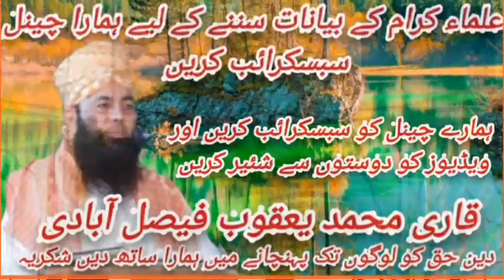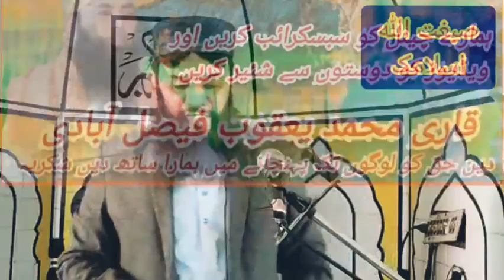Duniya ek musafir khana hai by Molana Qari Muzamil khan Pasrori2023.12.08 Sibghatullah islamic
اسلام علیکم ہمارے یو ٹیوب چینل صبغت اللہ اسلامک  کو سبسکرائب شئیر لائک کیمنٹ کریں انشاءاللہ ہمارے چینل پر تلاوت قرآن مجید علماۓ کرام کے بیانات حمد و نعت اور نظمیں سننے کے لیے چینل کا وزٹ کریں چینل کو سبسکرائب کریں ویڈیوز کو دوستوں سے شئیر کریں شکریہ اسلامک
Molana Qari Muzamil khan Pasrori
Qari Muzamil
qari muzammil tilawat
qari muzammil hussain sultani
qari muzammil hasballah
qari muzammil hussain
qari muzammil ramzan official
qari muzammil hayat
qari muzammil sultani
qari muzammil imtiaz tabassum
qari muzammil ramzan
qari muzammil pani patti
Molana Muzamil
maulana muzammil abbas meme
maulana muzammil
molana muzammil abbas mesmi
Qari Muzammail khan Pas
muzammil khan pashto
muzammil khan pasrori
muzammil khan pashto song
muzammil khan pashto bayan
muzammil khan pashto naat
Qari Muzammail khan Pa
muzammil khan pakistan
muzanmmil khan pakistan
pakistan
muzammil khan pashto
Qari Muzammail
qari muzammil tilawat
qari muzammil hasballah
qari muzammil hayat
qari muzammil hussain
qari muzammil sultani
qari muzammil ramzan
Molana Qari Muzammil Khan Pasrori
Topic Taqwa.2022.Zafar Okara
qari Muhammad Muzammil khan
pasrori sahab/بے حرمتی قرآن پاک
molana qari Muhammad Muzammil
khan pasrori sahab/... ) حضرت بلال رضی اللہ عنہ
pasrori عنوان زمین پر سب سے اچھی جگہ کون سی ہے
Zargham Islamic center Narowal Qari Muzammil khan pasrori sahab/.. yl3l
The Secret Truth Behind Molana Hafiz Yusaf Pasroori Sahib's Actions During the Operation
Duniya ek musafir khana
duniya ek musafir khana hai
duniya ek musafir khana status
duniya ek musafir khana ek ave ek
jave
duniya ek musafir khana koi aaye
koi jaaye status
duniya ek musafir khana naat
koi jaaye
duniya ek musafir khana koi aave
koi jave
duniya ek musafir khana hai naat
duniya ek musafir khana ik aave ik
jaave
duniya ek musafir khana song
Duniya ek musafir
duniya ek musafir khana ek ave
ek jave
koi jaaye status
duniya ek musafir hai
koi jaaye
koi jave
Duniya ek
duniya ek kiraye ka ghar hai
duniya ek numberi to mein 10
numberi
duniya ek samandar hai naat
duniya ek tamasha hai
duniya ek dhoka hai
duniya ek pase shahid babar
duniya ek gorakh dhanda hai
duniya ek mela hai
duniya ek samandar hai magar
sahil madina hai
مولانا مزمل خان پسروری موضوع دنیا ایک مسافر خانہ ہے || صبغت اللہ اسلامک